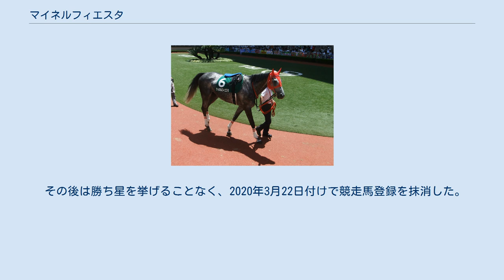マイネルフィエスタ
マイネルフィエスタは日本の競走馬である。
2017年京都ジャンプステークスを制した。
馬名の由来は「冠名+休日（西）」。
 2010年3月3日に新冠町のタニグチ牧場で誕生。
中村均厩舎に入厩。
 2012年7月22日に京都競馬場でデビュー、2013年3月27日に園田競馬場のJRA交流広峰山特別で初勝利を挙げる。
平地では9戦して、この1勝であった。
 6月22日には3歳にして阪神競馬場、障害3歳上未勝利で障害デビュー。
7戦目で障害初勝利を挙げる。
 4歳時は障害4歳上オープンで2勝目を挙げるが、この1勝のみ。
5歳時は5戦未勝利であった。
同年の小倉サマージャンプからは植野貴也に乗り替わり3着。
6歳時は4戦未勝利。
京都ハイジャンプ4着の後、右前の繋靭帯炎のため休養する。
 7歳時は重賞を中心に出走。
小倉サマージャンプで前年と同じ3着。
続く阪神ジャンプステークスも3着。
11月11日の京都ジャンプステークスでは大逃げを打つタマモプラネットを直線で捉え、2年半ぶりの勝利を重賞初制覇で飾った。
 2019年2月いっぱいで中村均調教師が定年で引退し、3月1日付で長谷川浩大厩舎に移籍した。
 その後は勝ち星を挙げることなく、2020年3月22日付けで競走馬登録を抹消した。
引退後は馬事公苑で乗馬となったのち、中山競馬場に移動し誘導馬となる。